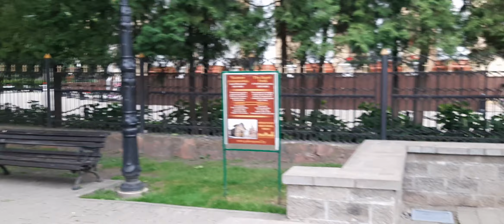Красота Гомельского парка. Прогулялись. Получили удовольствие.